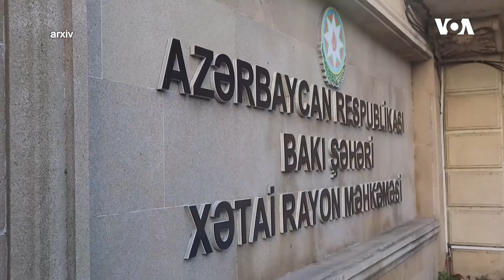Samir Kazımlı: COP keçirilən ölkədə siyasi məhbusun olması ayıb bir işdir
Hüquq müdafiəçisi  Samir Kazımlı Amerikanın Səsinə müsahibəsində Azərbaycanda siyasi məhbus problemindən danışıb.

1976-cı ildə Prezident Cerald R. Ford Amerikanın Səsinin xartiyasını qanuna imzalayıb. Həmin sənəddə deyilir:

1. Amerikanın Səsi davamlı olaraq etibarlı və yüksək keyfiyyətli xəbər mənbəyi qismində xidmət göstərəcək. Amerikanın Səsinin xəbərləri dəqiq, obyektiv və ətraflı olacaq.

2. Amerikanın Səsi Amerika cəmiyyətinin hansısa seqmentini yox, bütövlükdə Amerikanı təmsil edəcək. Bu xüsusda o, Amerika təfəkkürünün və təsisatlarının balanslı və hərtərəfli mənzərəsini təqdim edəcək.

3. Amerikanın Səsi Birləşmiş Ştatların siyasətini aydın və effektiv şəkildə təmsil edəcək, və həmçinin bu siyasətlərlə bağlı məsuliyyətli diskussiyalar və rəylər təqdim edəcək.

1994-cü ildə ABŞ Konqresi ABŞ Beynəlxalq Yayım Aktını qəbul edib. Bu qanun da Amerikanən Səsinin jurnalistlərindən işlərinin yüksək keyfiyyətli, dəqiq, obyektiv, ətraflı, balanslı olmasını və ABŞ mədəniyyətini və sosial müxtəlifliyini əks etdirməsini tələb edir.

 2016-cı ildə Konqres Milli Müdafiə Səlahiyyətləri Aktında yenidən təsdiq edib ki, xəbər toplanışı və reportajların hazırlanması müstəqil və obyektiv qaydada aparılmalıdır. Hər gün Amerikanın Səsinin jurnalistləri azad mətbuat prinsiplərini dünyaya sərgiləmək naminə çalışırlar.